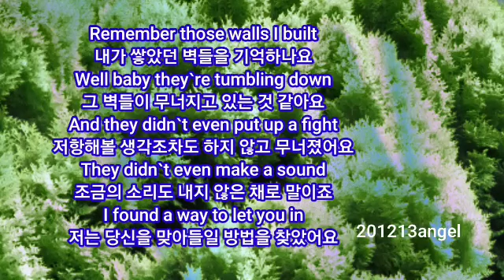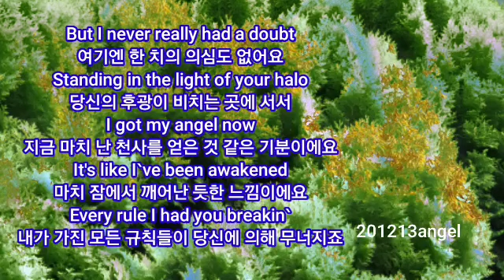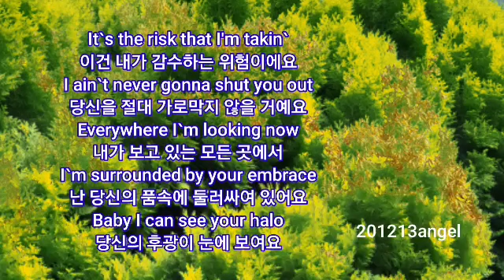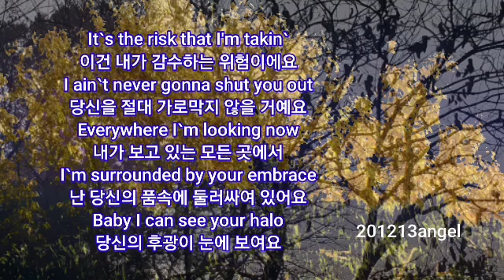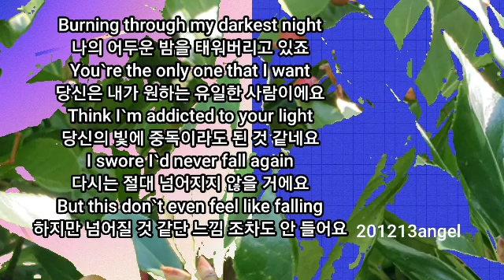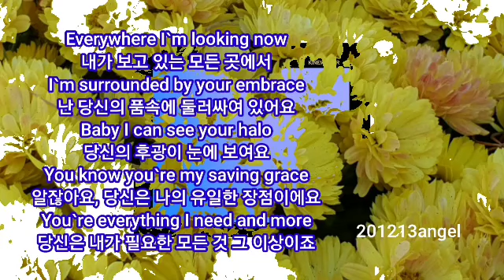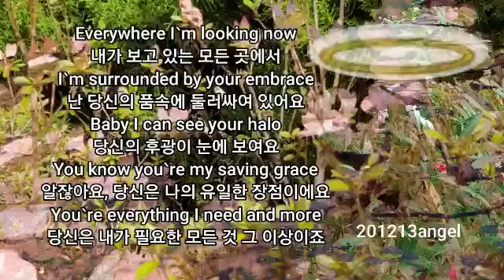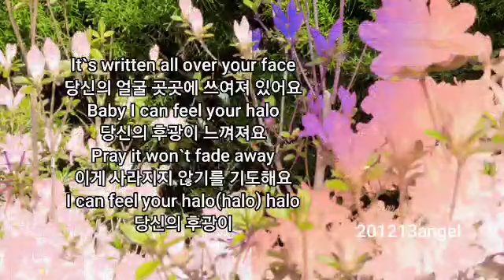Halo - Beyonce 노래